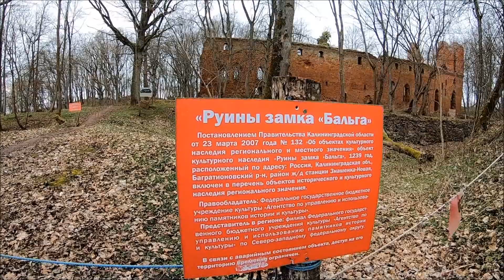КАЛИНИНГРАД : ЗАМОК БАЛЬГА: ЖЕСТЬ И МИСТИКА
РУИНЫ ЗАМКА БАЛЬГА КАЛИНИНГРАДСКАЯ ОБЛАСТЬ